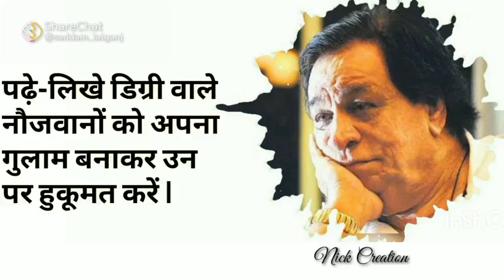29 September 2021